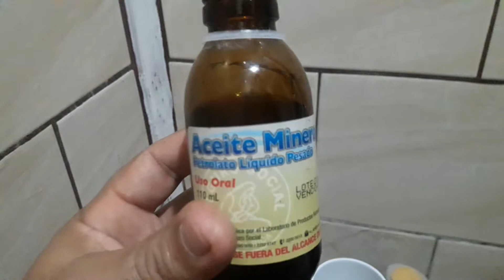Como eliminar la suciedad en la piedra de tu baño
Limpiar la piedra de su baño qué da linda y brillante